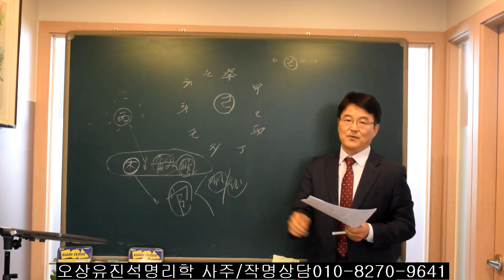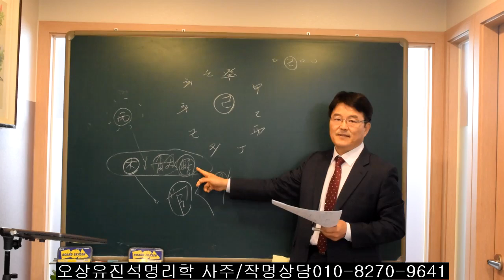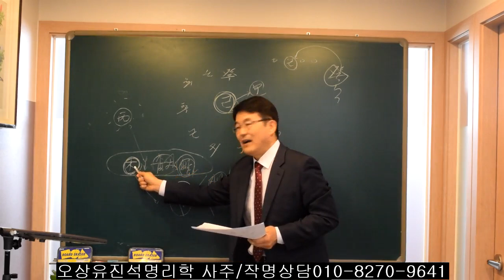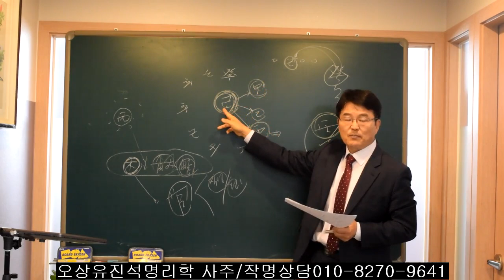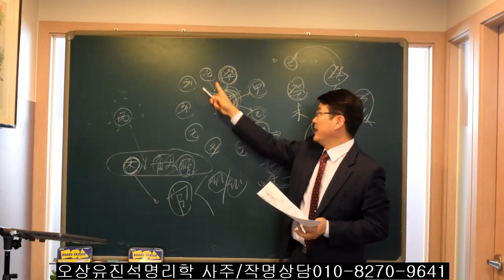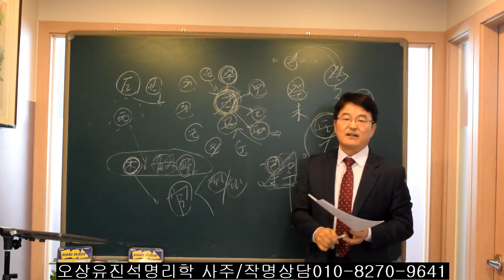제가 강의하면서도 답답합니다. 오상유진석명리학강의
유진석명리학 사주/작명출산택일전문